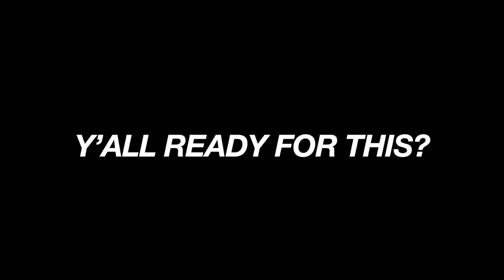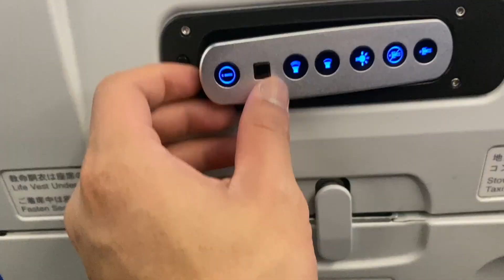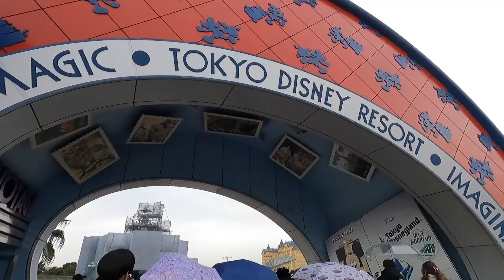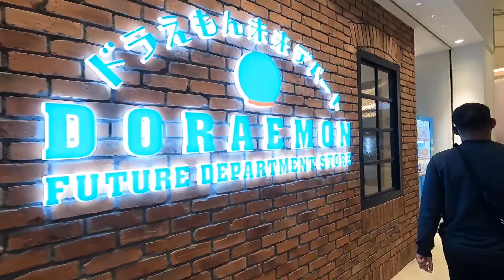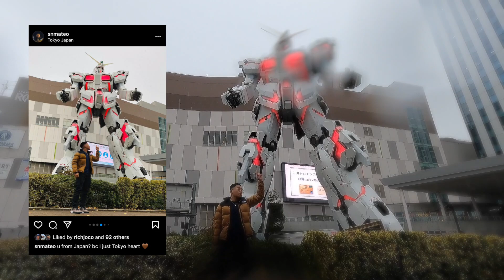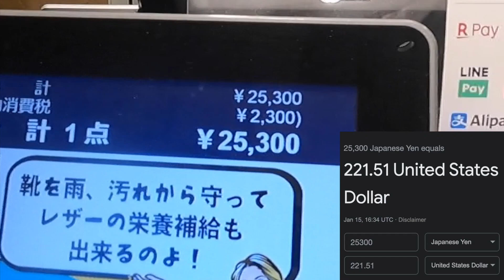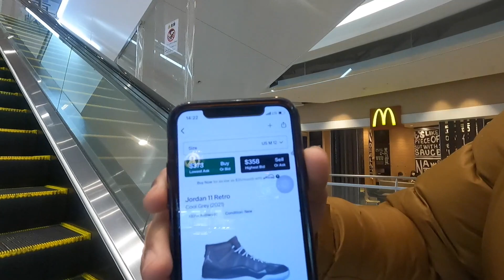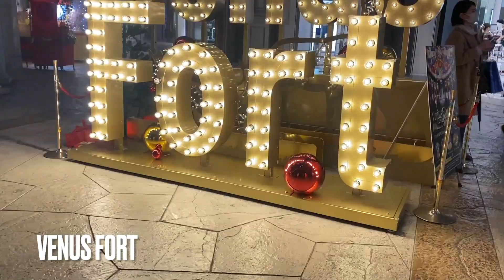Japan and Times: Tokyo pt.1 (Filipino/Tagalog)